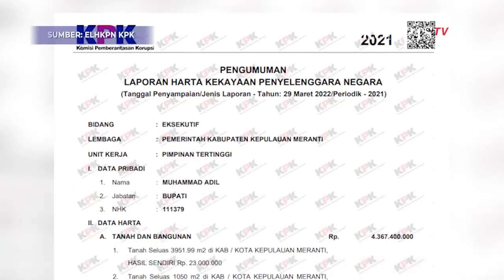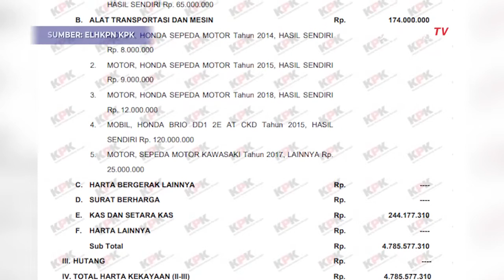Profile Bupati Meranti Kena OTT, Punya Harta Rp 4,7 Miliar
AKARTA, KOMPAS.TV  Bupati Kepulauan Meranti, Muhammad Adil terjaring dalam OTT KPK di rumah dinasnya pada Kamis (6/4/2023) malam.

Selain Bupati Meranti puluhan pejabat Pemkab Meranti juga dibawa dari Pekanbaru ke gedung KPK di Jakarta untuk diperiksa.

KPK menyita sejumlah uang tunai dari dugaan suap pengadaan jasa umrah.

Dilihat dari laman E-LHKPN KPK, Muhammad Adil memiliki harta Rp 4,78 miliar.

Hartanya paling besar di tanah dan bangunan sebesar Rp 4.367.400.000.

Sedangkan untuk garasi milik Muhammad Adil hanya ada 1 mobil Honda Brio Tahun 2015, dibeli dengna hasil sendiri sebesar Rp 120 juta.

Isi garasi Muhammad Adil lainnya adalah 4 buah sepeda motor.